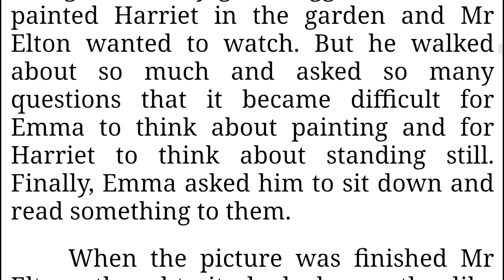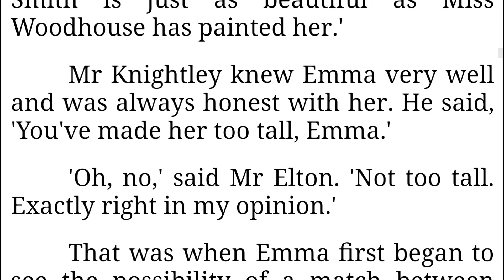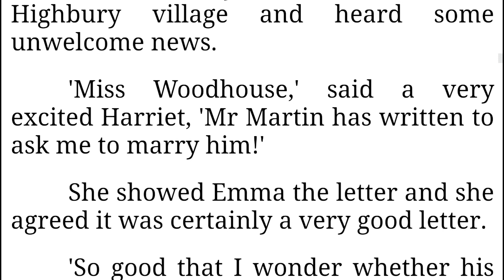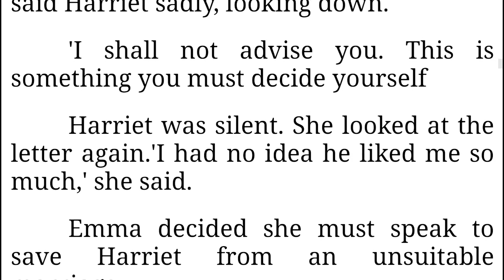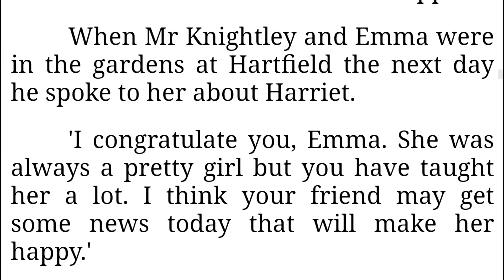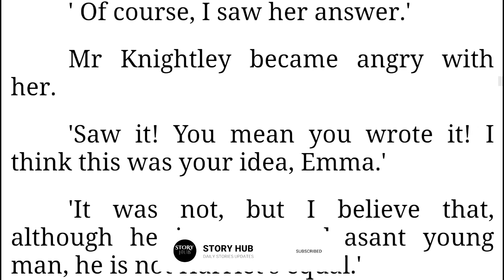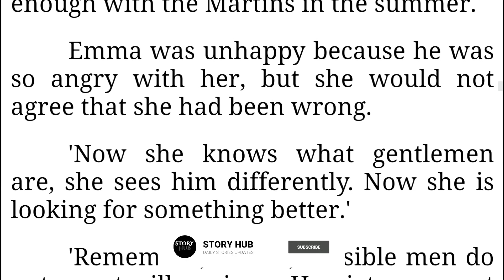Emma Betrayed Mr Elton As She Promised To Get Married [ EMMA WOODHOUSE.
Emma Woodhouse